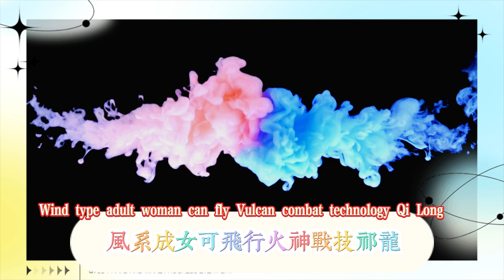5.0原石獎勵匯總，風系成女可飛行！火神戰技騎龍，冰系女法入池，原神：火神技能為騎龍，火主為班神類輔助，少女5.1可能有戲！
5.0 Original Stone Reward Summary, Wind Element Girls Can Fly! Fire God's Combat Skill Riding Dragon, Ice Element Female Mage Enters the Pool, Original God: Fire God's Skill Riding Dragon, Fire Lord is the Class God's Assistance, Girl 5.1 May Be Possible!